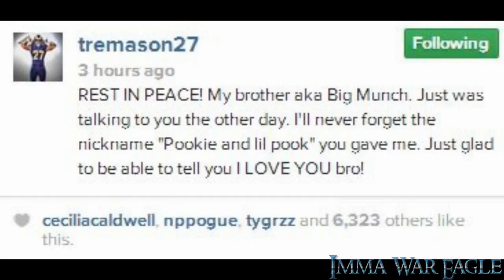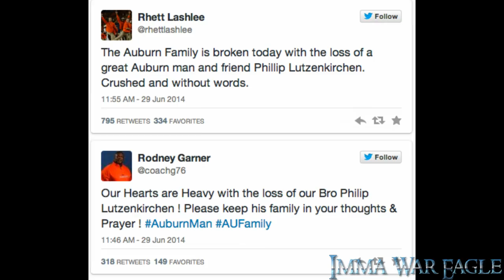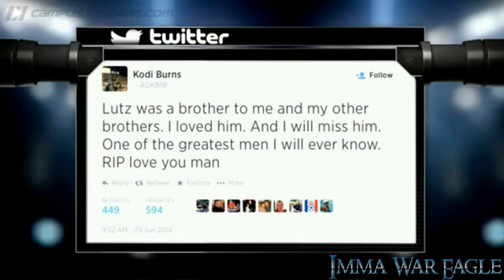In Loving Memory of Philip Lutzenkirchen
Song Title: "Good Riddance (Time of Your Life)"

Lyrics:
Another turning point, a fork stuck in the road
Time grabs you by the wrist, directs you where to go
So make the best of this test, and don't ask why
It's not a question, but a lesson learned in time

It's something unpredictable, but in the end is right,
I hope you had the time of your life.

So take the photographs, and still frames in your mind
Hang it on a shelf in good health and good time
Tattoos and memories and dead skin on trial
For what it's worth it was worth all the while